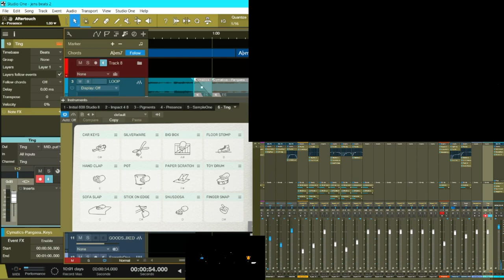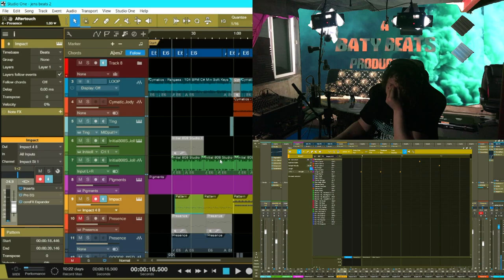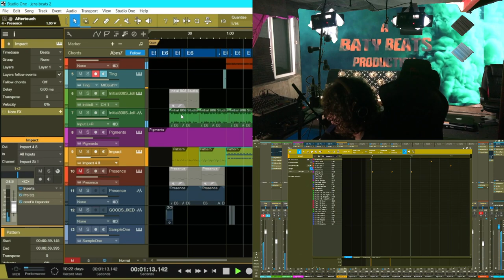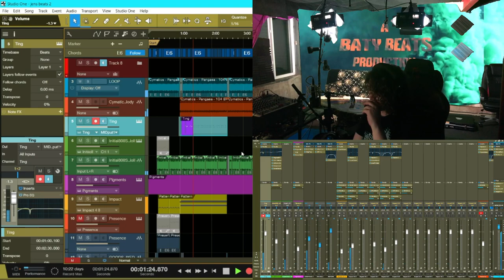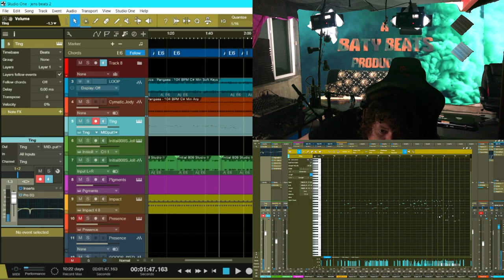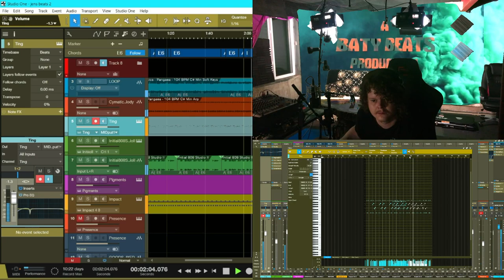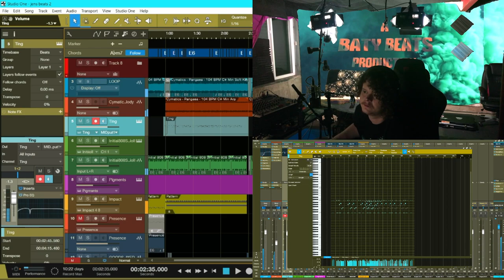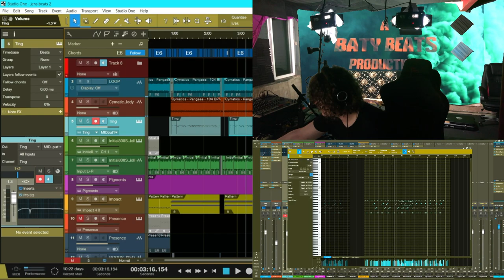Baking BANGERS with BATY - LIVE. BEATS FOR JEN DAY 5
Beats for jen (@iloveyoujennaay on IG. @theinsomniartist on twitch )